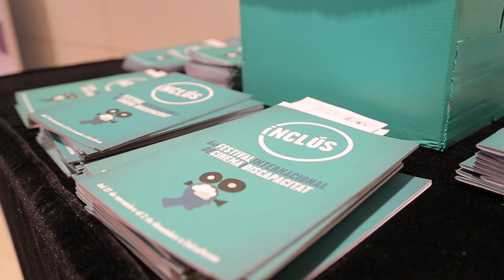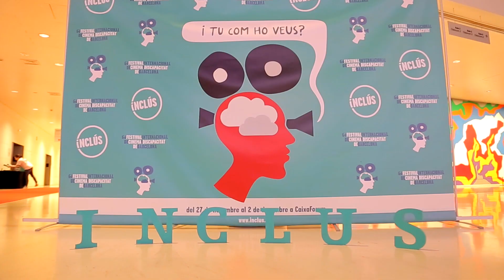Inauguració Festival Inclús 2018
Inauguració màgica amb la projecció de Campeones i la visita del co-guionista David Marqués, i Andrea González, que han conversat sobre la peli i el que ha aconseguit en la societat, amb el periodista Josep Maria Soro❗
En una gala conduida per Sergi Grimau dejandohuella 💥

Per finalitzar, vam oferir un cóctel, de la mà de Mercès.